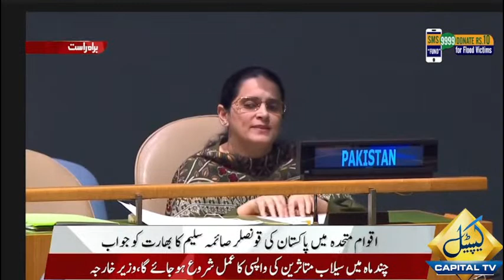Pakistani Diplomat Saima Saleem Aggressive Reply to India in UN | Capital TV